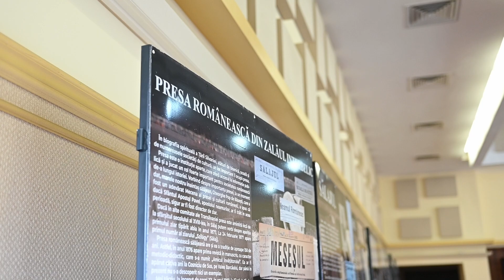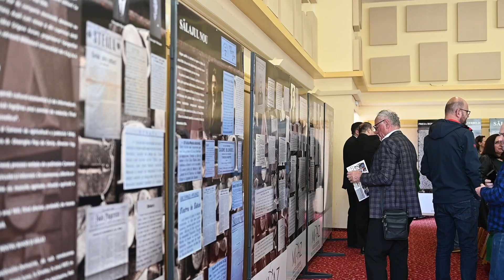Vernisajul expoziției foto-documentare "Presa românească din Zalăul interbelic"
În cadrul expoziției foto-documentare ”Presa românească din Zalăul interbelic” vă propunem o incursiune din perspectivă istorică în lumea presei de limba română apărută în Zalău între cele două războaie mondiale.
Evenimentul se circumscrie seriei de manifestări ”Zalău 550” dedicate împlinirii a 550 de ani de la acordarea statutului de târg – oppidum Zylah – de către regele Matia Corvin, prin care se garanta autonomie economică noului oraș.
Vernisajul expoziției foto-documentare ”Presa românească din Zalăul interbelic” a fost urmat de 𝐨 𝐝𝐞𝐳𝐛𝐚𝐭𝐞𝐫𝐞 𝐩𝐫𝐢𝐯𝐢𝐧𝐝 𝐫𝐨𝐥𝐮𝐥 𝐬̦𝐢 𝐢𝐦𝐩𝐨𝐫𝐭𝐚𝐧𝐭̦𝐚 𝐩𝐫𝐞𝐬𝐞𝐢 𝐚𝐜𝐭𝐮𝐚𝐥𝐞 𝐢̂𝐧 𝐬𝐨𝐜𝐢𝐞𝐭𝐚𝐭𝐞𝐚 𝐫𝐨𝐦𝐚̂𝐧𝐞𝐚𝐬𝐜𝐚̆, realizată în colaborare cu Asociația Jurnaliștilor din Sălaj, prin care am marcat Ziua Internațională a Presei Libere.